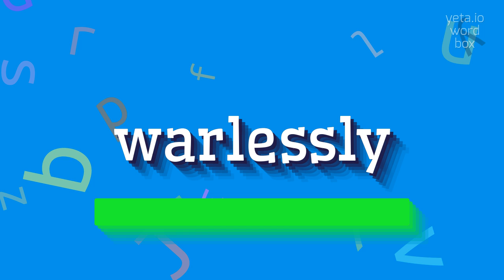How to say "warlessly"! (High Quality Voices)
Watch in this video how to say and pronounce "warlessly"!